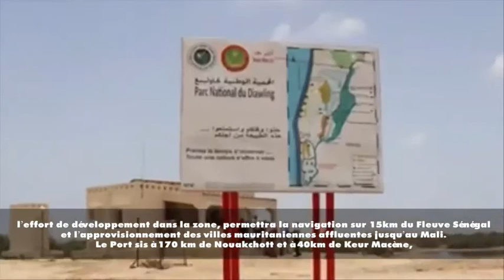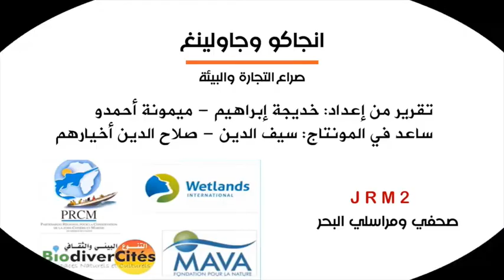J R M 2 انجاكووجاولينج صراع التجارة والبيئة صحفيي ومراسلي البحر